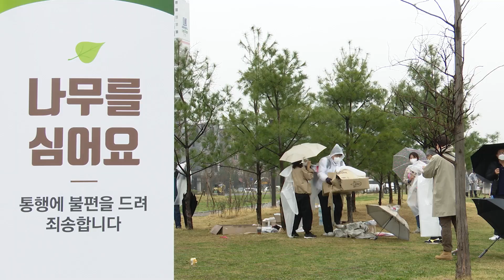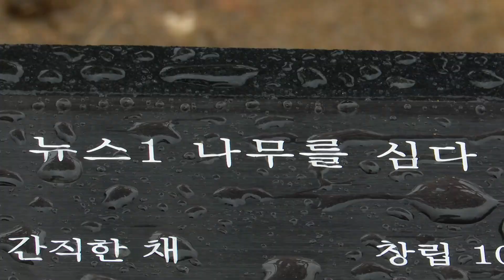홍선근 뉴스1 회장 "생명에 산소를 공급하는 나무와 같은 미디어 되어 달라"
(서울=뉴스1) 정윤경 기자 = 민영 뉴스통신 뉴스1이 2021년 4월 창립 10주년을 맞아 나무를 심으며 새 꿈을 그렸다.

뉴스1은 3일(토) 오전 고양시 덕양구 도내동 창릉천변 소재 도래울바람물 공원에서 가족 30여명을을 포함, 120여명의 구성원들이 참가한 가운데 고양시청의 지도하에 옥매화 120그루, 왕벚꽃 110그루를 심었다.

이날 식목행사에는 홍선근 뉴스1 회장이 참석, 뉴스1 구성원들을 격려하고 산소를 주는 기자, 나무와 같은 언론이 되어주기를 당부했다.

홍 회장은 “뉴스1이 사회적 역할이나 능력면에서 미디어로서 기본적인 틀을 잘 갖췄다고 생각한다. 모두 뉴스1 구성원들의 헌신 덕분이다”며 노고를 치하했다.

이어 홍 회장은 “오늘 심은 나무가 무럭무럭 자라 움직이는 생명들에게 산소를 공급하고 또 주변에 그늘을 만들어줄 것”이라며 “뉴스1 구성원 여러분들께서도 산소를 공급하는 기자, 어려운 이웃들에게 그늘을 만들어주는 언론인으로 성장해 달라”고 당부했다.

이번 식목 행사는 ‘사실 앞에 겸손’이라는 초심을 잃지 않고 사회에 활력을 주는 책임 있는 뉴스미디어로서 사명을 다하겠다는 각오를 담은 것이자, 온실가스 줄이기라는 지구촌의 과제에 미디어로서 작게나마 동참하기 위해 추진됐다.